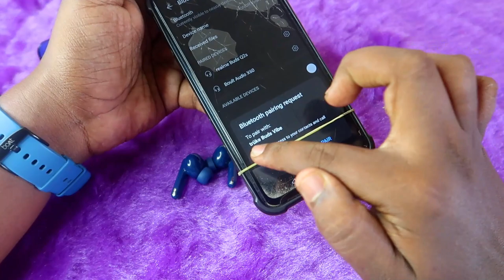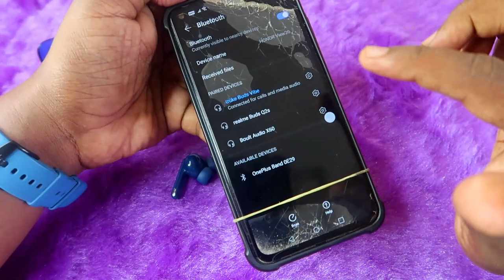How to reset Truke Buds Vibe | Truke Earbuds One side not pairing working? Problem Solved!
In this video, let's me show how to reset truke buds vibe earbuds, if you're using truke vibe earbuds and your truke earbuds one side not pairing, working, or connecting and you do not make any damage to the earbuds then you can easily able to solve that issue with the help of reset process.